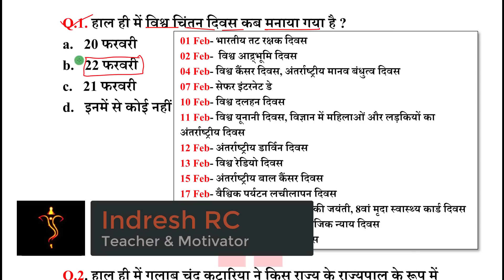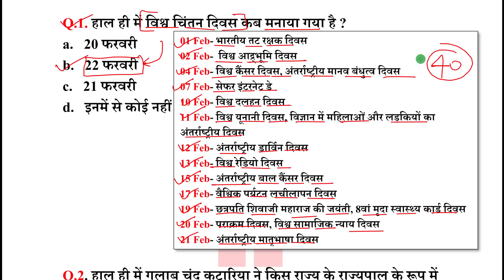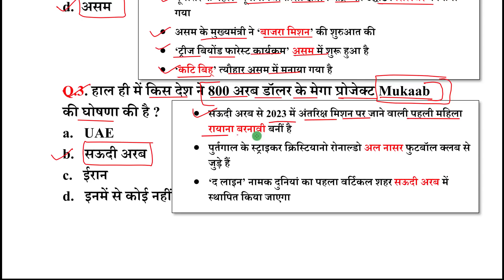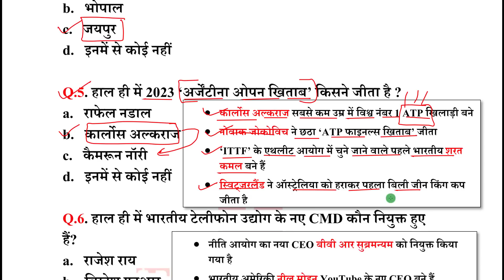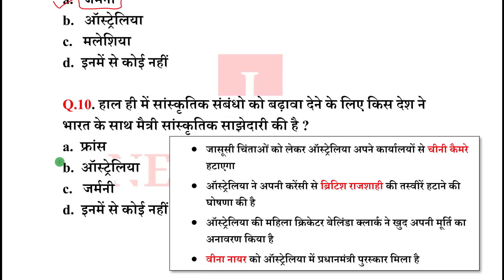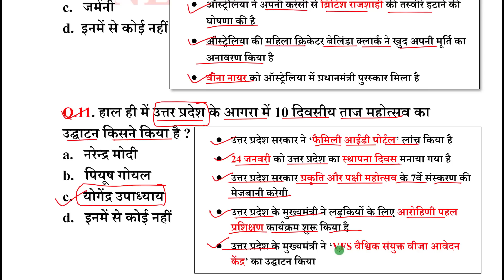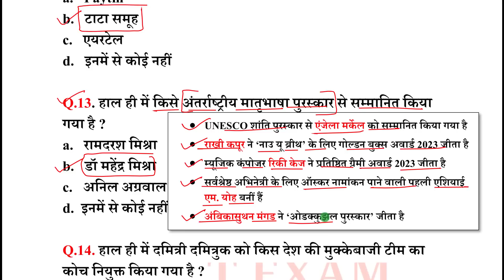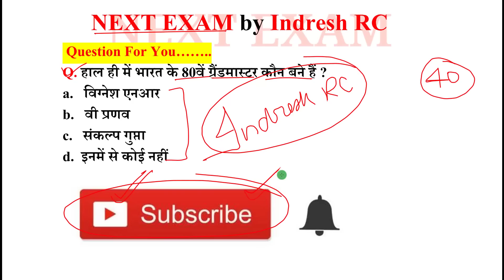Next Dose1809 | 23 February 2023 Current Affairs | Daily Current Affairs | Current Affairs In Hindi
23 February 2023 Current Affairs.

NEXT EXAM
nextexam